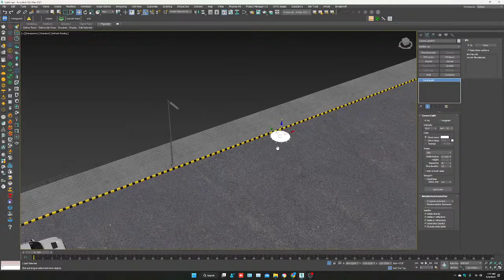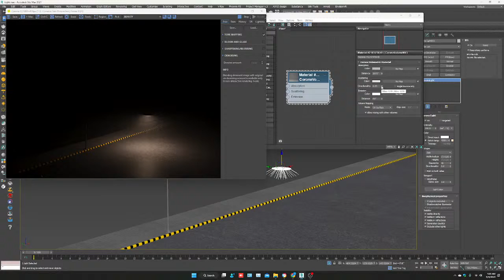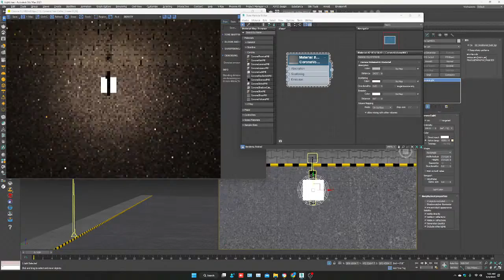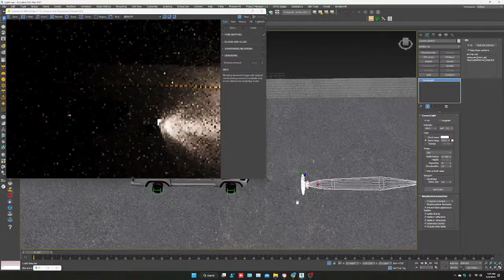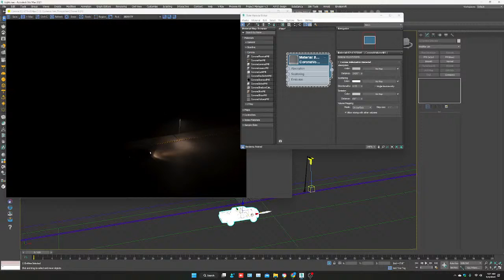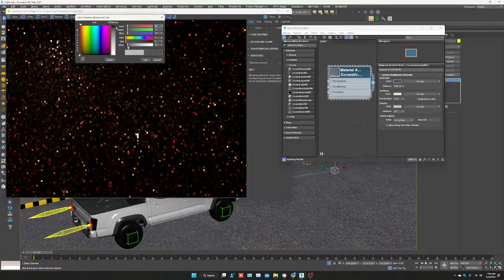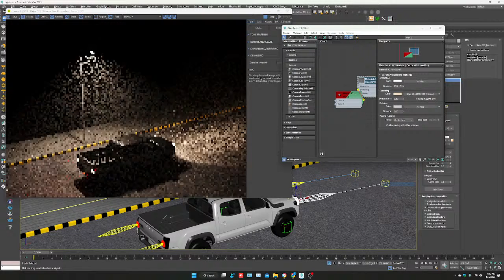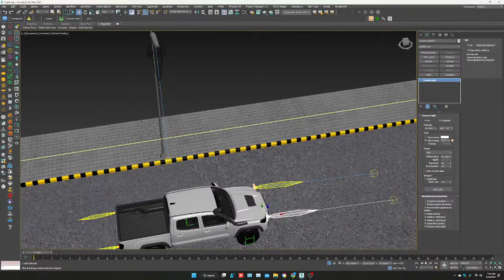Volumetric Light Corona 3ds Max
How to Create Light volume
Light Rays and Fog
Corona Volumetric Light Effect in 3dsmax

Thanks...

Links.

We Produce Architectural showreel, Architectural Animation, Lumion Animation, Still Images 3D Modeling and more.

Services:

- Residential Elevation Designing & Rendering
- 3D Landscape Design
- 360 Panoramic Views
- 3D Birds-eye View